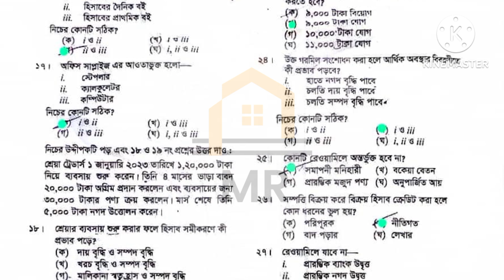HSC 2024 Accounting 1st paper MCQ সমাধান চট্টগ্রাম বোর্ড | Accounting 1st mcq solution Chittagong